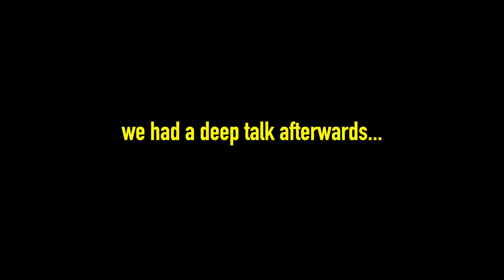TESTS AND DEEP TALKS | VLOG 033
I am learning a lot in college!